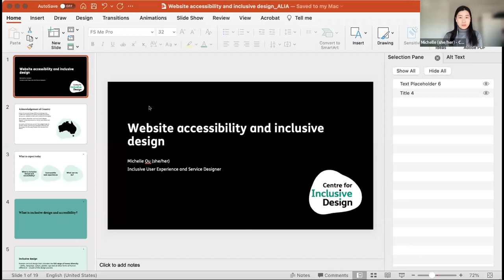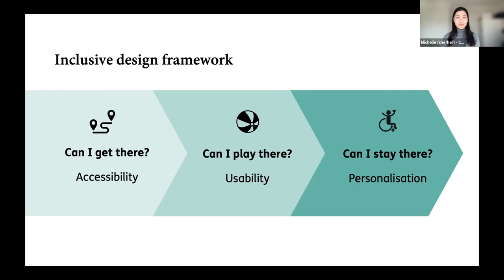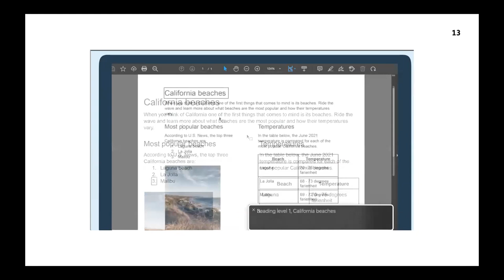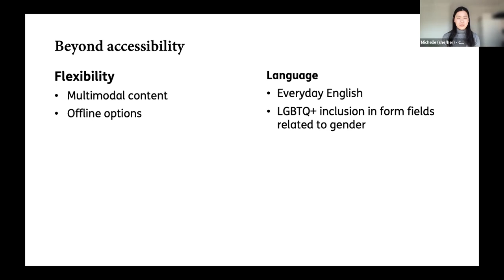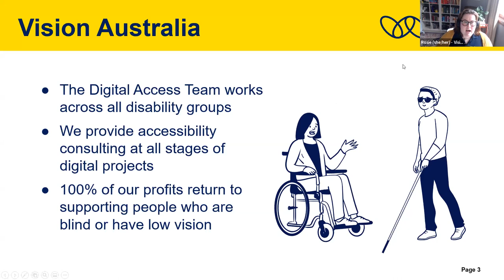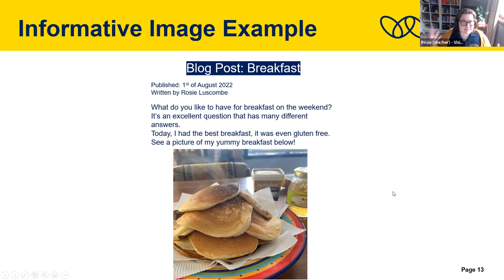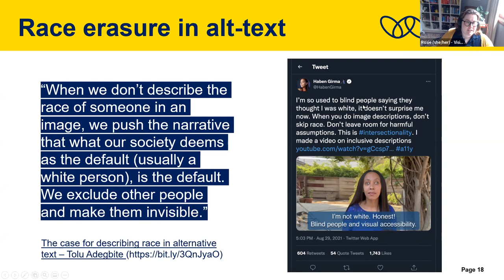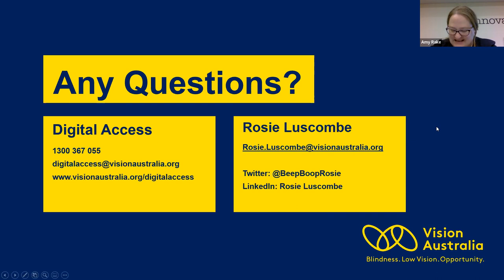ALIA Disability - website accessibility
What makes websites accessible? Michelle Ou from the Centre for Inclusive Design and Rosie Luscombe from the Digital Access Team at Vision Australia provide an excellent tips and resources from improving accessibility and inclusion.